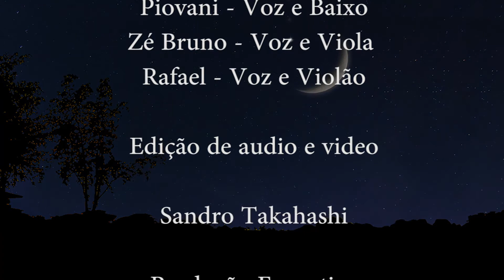Regionalidades I Vozes do Sertão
Naturais da região de Catanduva, o grupo Vozes do Sertão, formado pelos músicos Ricardo Mota, Piovani, Zé Bruno e Rafael, tem mais de 15 anos de estrada.

"Velha Congonha" é a apresentação que o quarteto traz ao público do Regionalidades, composta por grandes sucessos em homenagem às duplas Abel e Caim, Liu e Léu, Zico e Zeca e Vieira e Vieirinha. O grupo canta em um emocionante jogo de vozes e acordes, além de belos arranjos instrumentais.

O Regionalidades é um projeto do Sesc Catanduva, cuja ideia central é valorizar a cultura regional e sua divulgação, por meio de linguagens culturais como a música e a literatura de cordel, disponibilizadas gratuitamente ao público através das redes sociais, facebook e youtube.

Na próxima quarta, dia 26, teremos o bate-papo ao vivo online na plataforma TEAMS, entre dois músicos, Caim e Zeca Collares, sempre às 20h30. Para participar, é só fazer sua inscrição

Bom show para todos, e se possível, fiquem em casa!